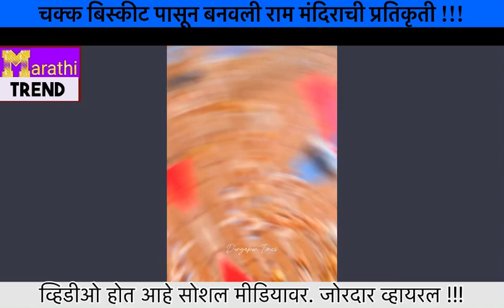चक्क पारले-जी बिस्किट पासून बनविले राम मंदिराची हुबेहूब प्रतिकृती! मंदिर पाहून नरेंद्र मोदीही हैराण